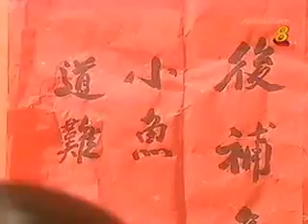ep 3 5 6